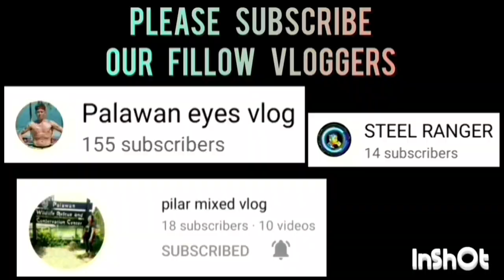K & F BALLERS VS MADGES KITCHEN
K & F BALLERS VS MADGES KITCHEN GAME HIGHLIGHTS 40 ABOVE CATEGORY | GALETOTE BASKETBALL LEAGUE 2023 AT BAGONG SIKAT BASKETBALL COVERED COURT, BRGY. BANGONG SIKAT, PPC | AUGUST 3,2023